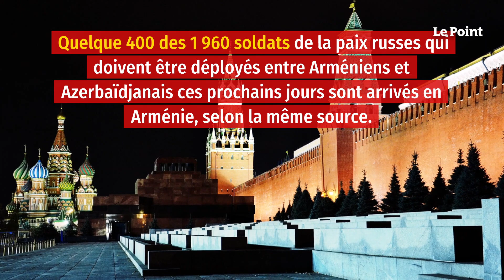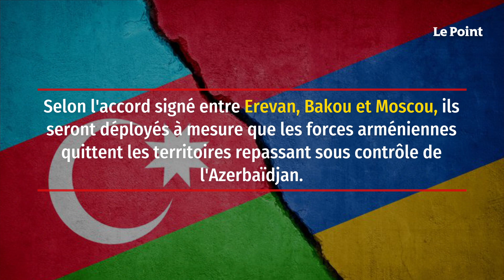Haut-Karabakh : les premières forces de paix russes déployées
La Russie passe à la vitesse supérieure dans le Haut-Karabakh. Après l'accord trouvé pour mettre fin aux hostilités entre l'Arménie et l'Azerbaïdjan dans cette zone, les forces de la paix russes ont annoncé mercredi avoir pris le contrôle du corridor de Latchin, le cordon ombilical reliant l'Arménie à cette région séparatiste.